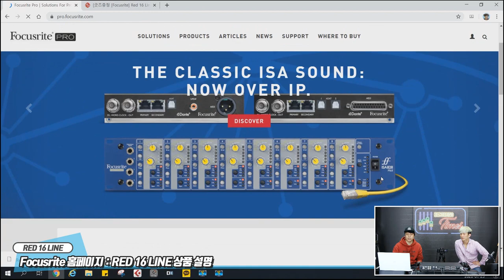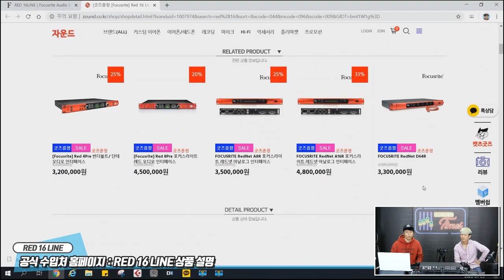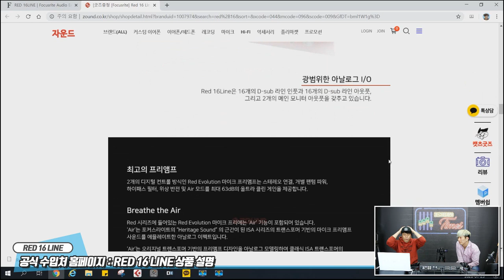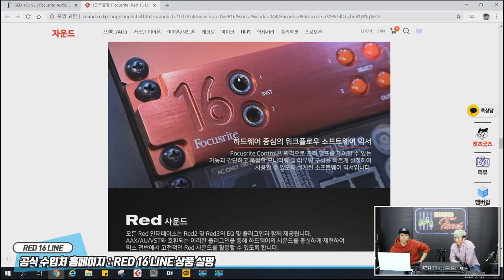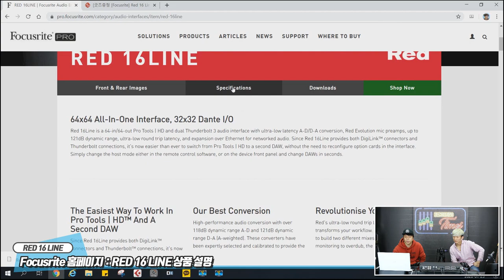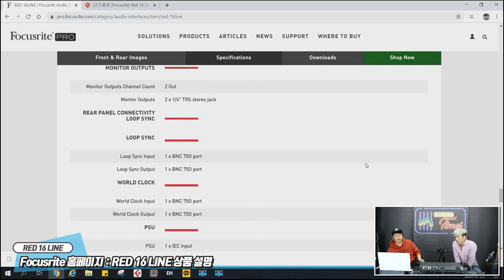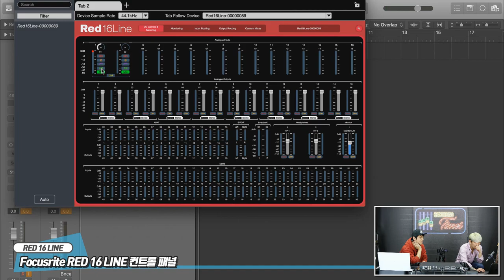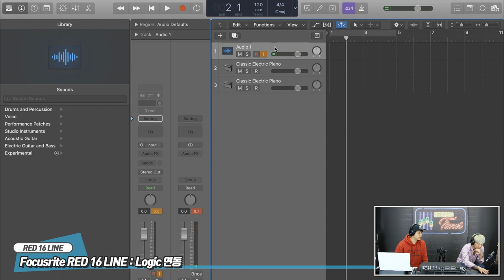RecordingTimes 127회 Focusrite 오디오인터페이스 Red 16 Line 1편